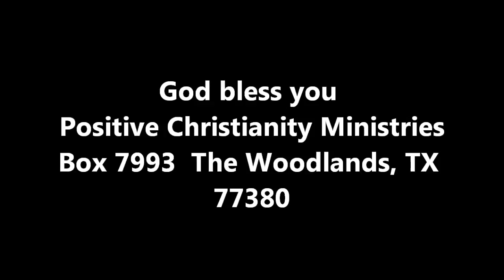Prayer to Bless Your Tithe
beginning Tuesday, October 2, 2012 Christopher Ian Chenoweth